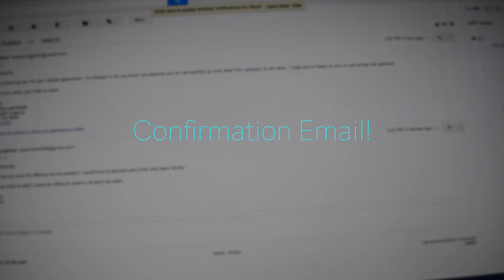Austin take 2 -Asian food!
This video is mostly about food! Unfortunately, I was not able to film much because it was a really busy day but I am glad I got had some great food with a great person! ^_^ I am still trying to figure out my video making style but I hope you stay around form journey!

*Places*
888 pan asian: 2400 E Oltorf St 1a, Austin, TX 7874